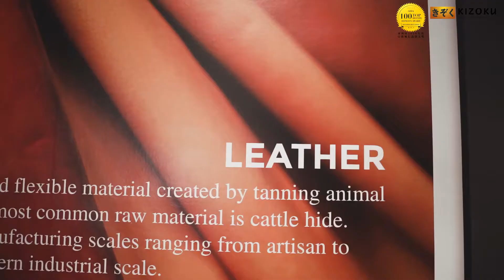Kizoku 2nd ad